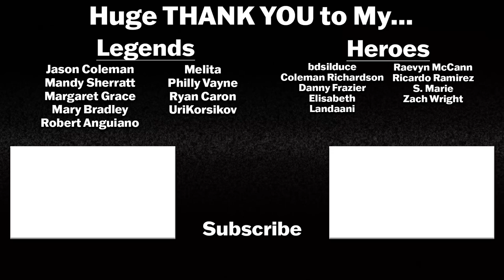OBI-WAN KENOBI EPISODE 2 BREAKDOWN! Reaction! Easter Eggs & Details You Missed!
We are going to be reacting to their breakdown of the Easter Eggs and Details You Missed in episode 1 of OBI-WAN KENOBI!ObiWan

Obi-Wan Kenobi is an American television miniseries created for the streaming service Disney+, featuring the Star Wars character of the same name. Set ten years after the events of Star Wars: Episode III – Revenge of the Sith (2005), the series is directed by Deborah Chow, with Joby Harold serving as showrunner.

Ewan McGregor serves as executive producer and stars as the title character, reprising his role from the Star Wars prequel trilogy alongside Hayden Christensen, Joel Edgerton, and Bonnie Piesse. Moses Ingram, Indira Varma, Rupert Friend, and Sung Kang also star in the series.